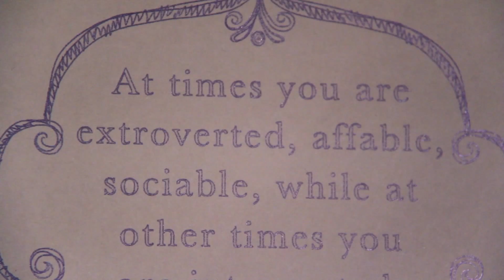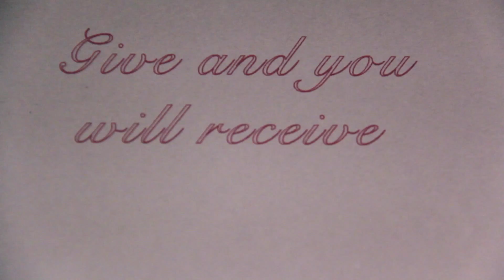This Video is Just For You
Persuasive and personalised messages are all around us.
Talking psychology, neuroscience & why we act the way we do.

BrainCraft is written and hosted by Vanessa Hill for PBS Digital Studios
Research assistant: Zachary Towne

References:
0:08 Strohmetz, D. B., Rind, B., Fisher, R., & Lynn, M. (2002). Sweetening the Till: The Use of Candy to Increase Restaurant Tipping1. Journal of Applied Social Psychology, 32(2), 300-309.

0:44 Persuasion. (n.d.). In Wikipedia. Retrieved October 10, 2014, from

1:19 Forer, B. R. (1949). The fallacy of personal validation: a classroom demonstration of gullibility. The Journal of Abnormal and Social Psychology,44(1), 118.

2:06 Falk, E. B., Berkman, E. T., Mann, T., Harrison, B., & Lieberman, M. D. (2010). Predicting persuasion-induced behavior change from the brain. The Journal of Neuroscience, 30(25), 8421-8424.

All music by Podington Bear.